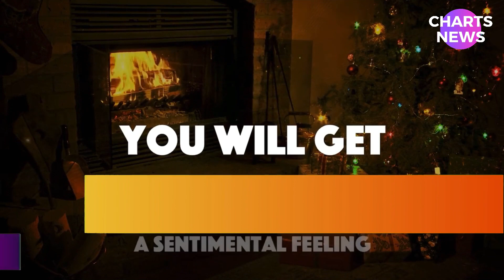Charts News | Single Top 10 | 01.01.2023